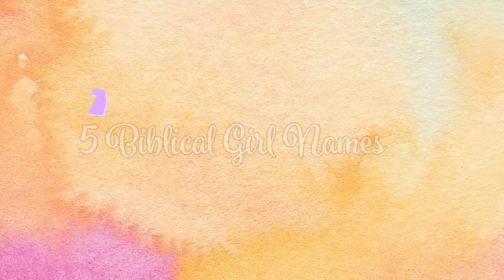5 BIBLICAL GIRL NAMES THAT I LOVE » FAVORITE BIBLICAL BABY GIRL NAMES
5 BIBLICAL GIRL NAMES THAT I LOVE » FAVORITE BIBLICAL BABY GIRL NAMES
Hi y'all! I finally sat down and filmed this highly requested video--Here is 5 more biblical baby girl names that I absolutely love! Check out my previous biblical baby names linked below & look forward to 5 more biblical boy names coming very soon!

CHECK OUT SOME OF MY OTHER VIDEOS HERE:

HEART TO HEART SERIES!